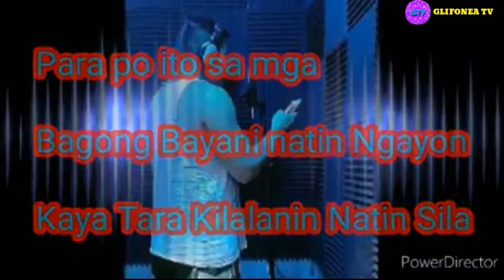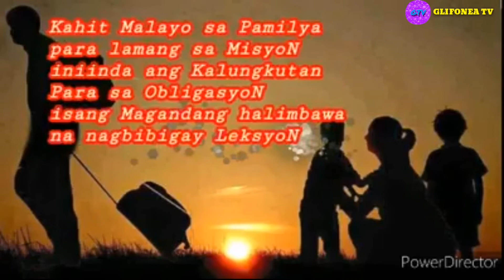Bagong Bayani (EJPL) #2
Genre:
Studio: Double Mic Production